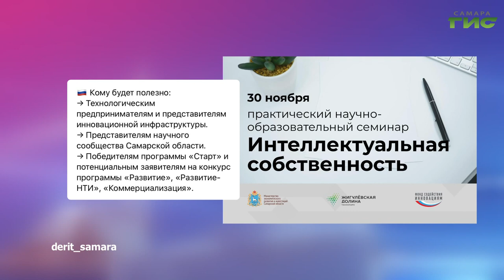О чем пишут в самарских Telegram-каналах